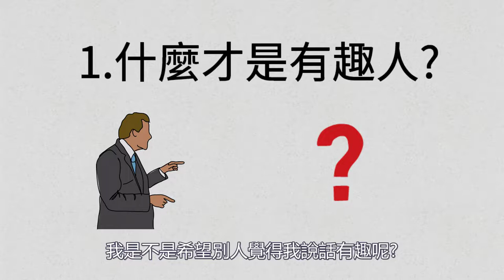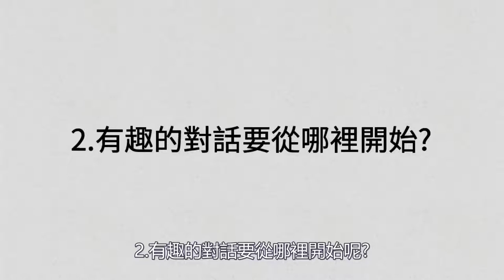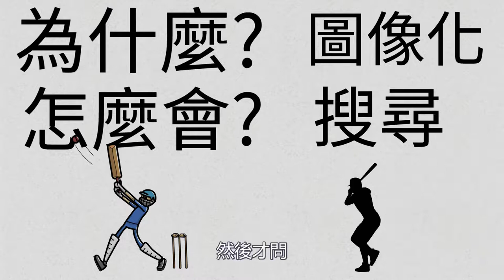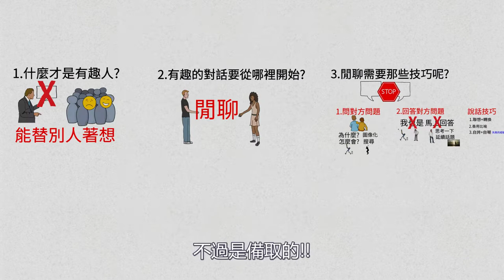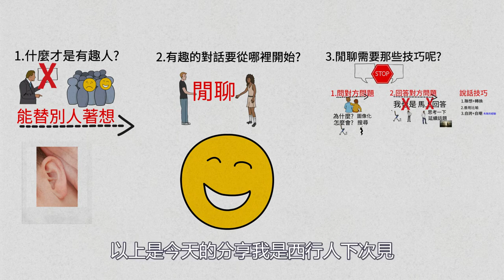【動畫】句點王的救星_成為有趣人的55條說話公式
「聆聽對方說話」才是加溫情誼的重點。溝通是有對方存在才成立的事，光是傳達自己的想法並不足夠。但我認為，學習如何傳達自己的想法，確實能讓溝通的內容更加豐富。重點是，不光是想到自己，還要顧慮到「對方」的心情。視角一旦改變，你的溝通或人際關係也會有很大的不同